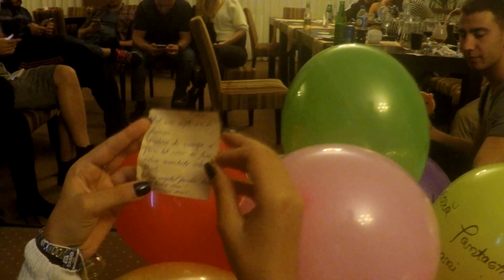Emotions- You should be here